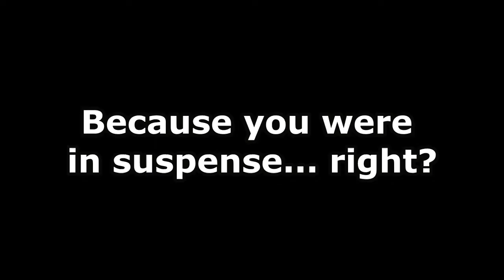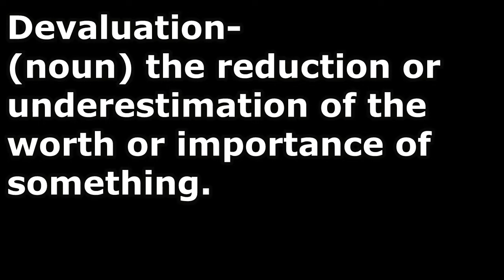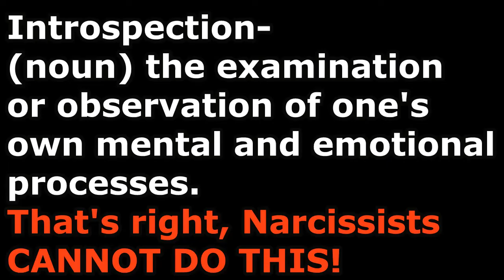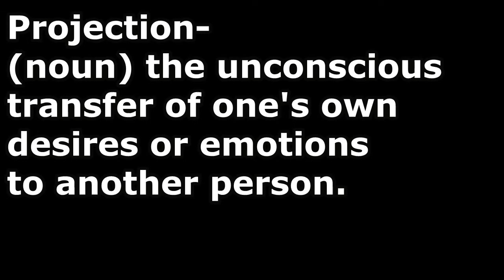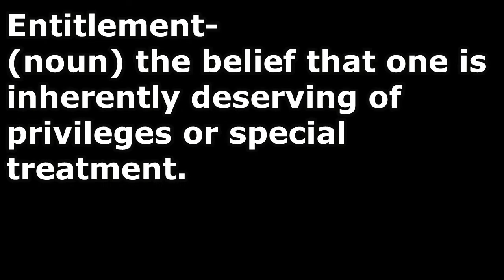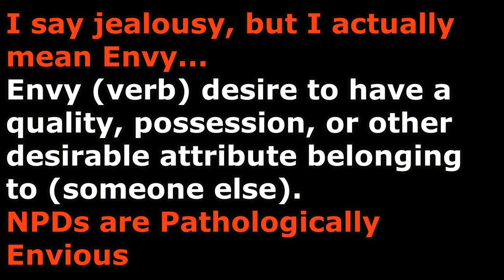NPD on TV The Marvelous Mrs Maisel s1e1 How Narcissists Choose Their Victims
Using Mrs. Maisel to explain her narcissistic family to you all.